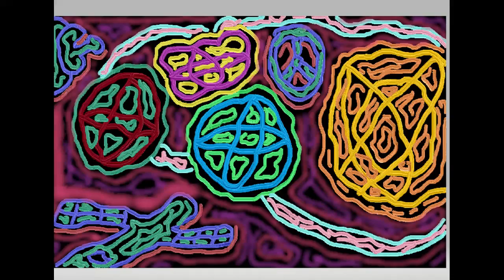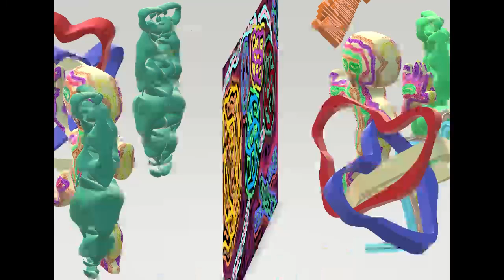Borism 3D project Future Art Space Trance part1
perspective 3D en photo montages et musique de Borism
De l'art visuel de la musique Trance et de l'Univers